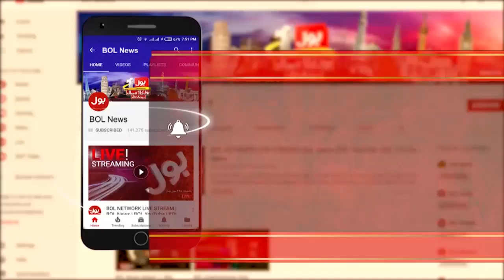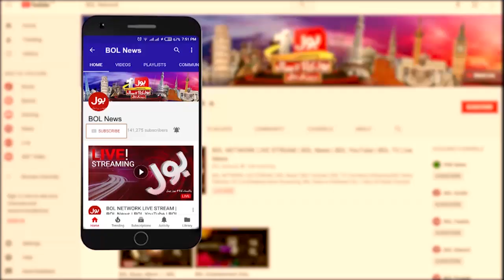The Special Report with Mudasser Iqbal | Full Episode | 3rd May 2019 | BOL News